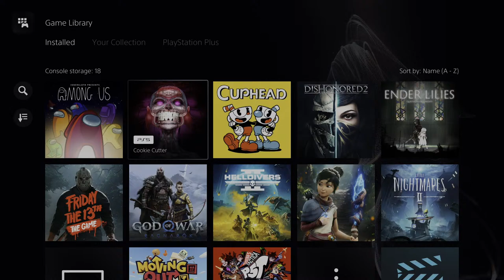Gaming w/ Jackmove: Cookie Cutter First Impressions